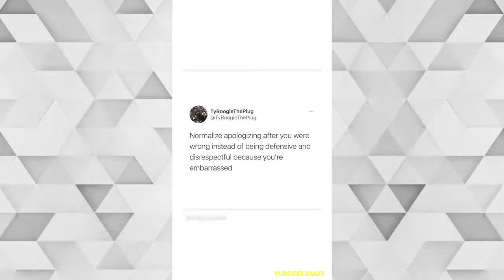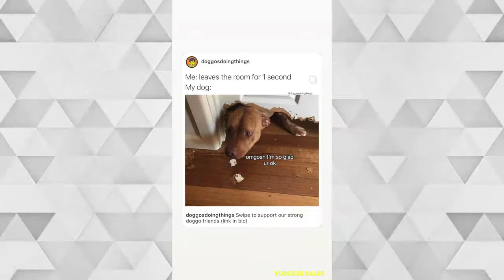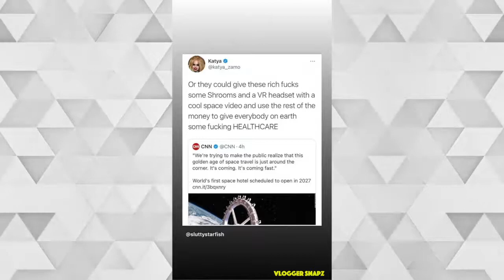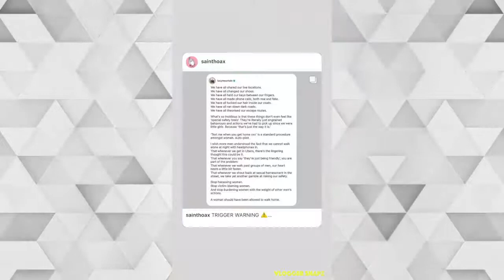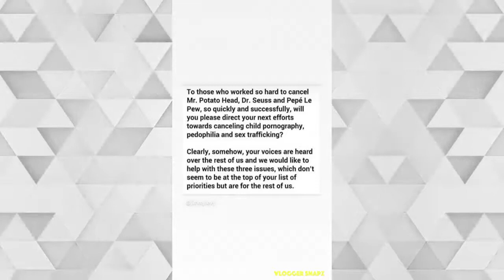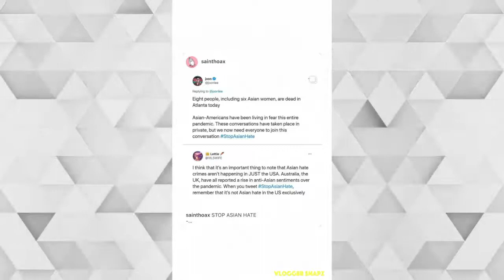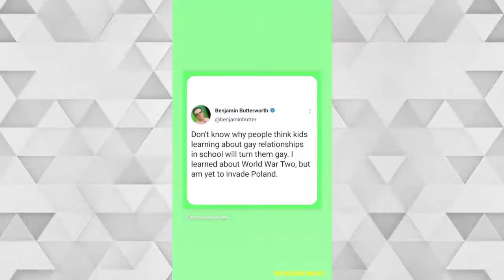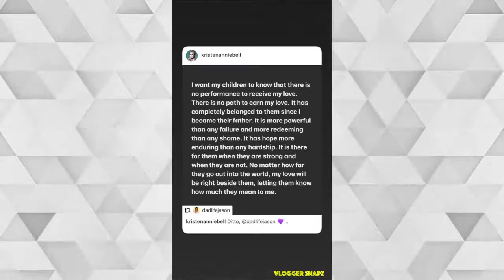A Month with Ariel Winter | March 2021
⭐ Daily Updates ⭐